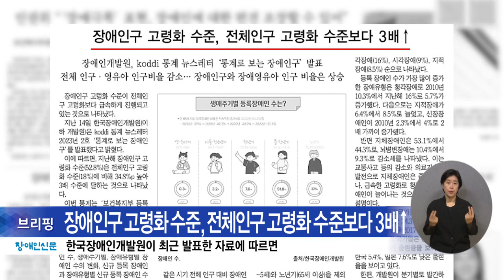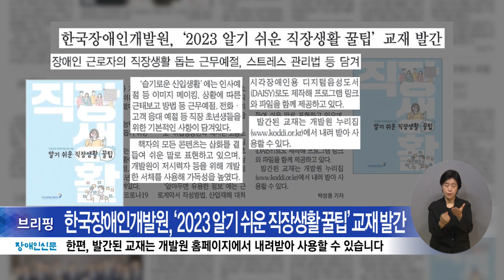복지TV뉴스24 _ 장애인신문 브리핑 / 2023.08.28